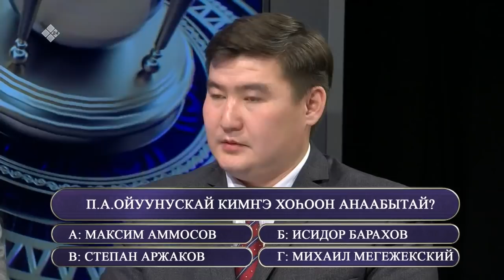«Өркөн өй» биэриигэ: «Аргыскредит» уонна Тыыллыма оскуолатын үлэһиттэрэ (09.04.21)